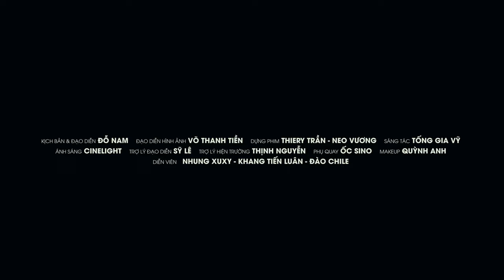CÀNG GÓP CÀNG RỜI | NHẠC TRẺ MỚI TUYỂN CHỌN HAY 2024 | NHỮNG BẢN BALLAD TUYỂN CHỌN 2024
PLAY PLIST:
1. Thấm Thía
2. Nặng Tình Hay Nhẹ Lòng
3. Không Bao Giờ Bó Tay 2
4. Sao Em Không Về
5. Cảm Ơn Vợ
6. Anh Thấy Mình Nhớ Em
7. Tại Em Không Hiểu
8. Thương Em Nhiều Anh Lo Lắng Nhiều
9. Càng Góp Càng Rời
10. Người Ta Không Yêu Em Đâu
11. Tâm Sự Cùng Trăng
12. Tình Đầu
13. Lời Xin Lỗi Muộn Màng
14. Anh Không Giận Em
15. Yêu Một Người Dưng
16.Tôi Sẽ Cố Quên Em